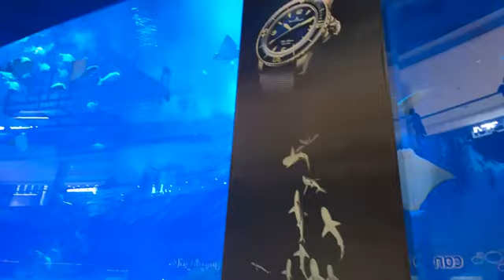Aquarium| Dubai Mall | Sharks 🦈🦈🐬🦈| Stingrays | Abdullah| Dubai visit